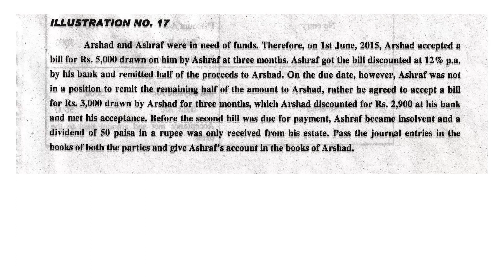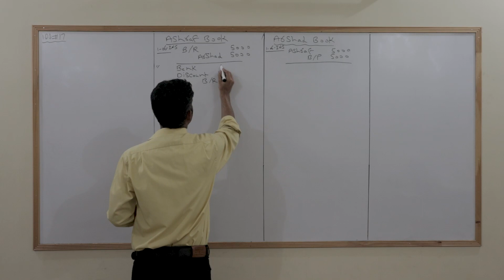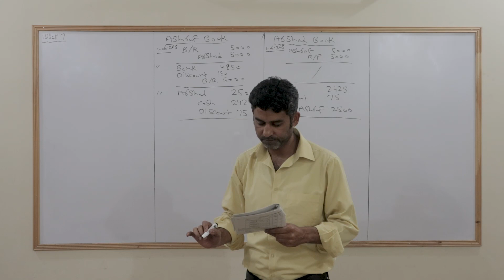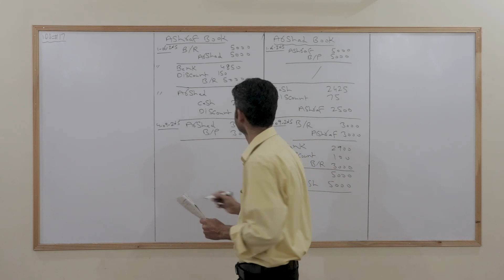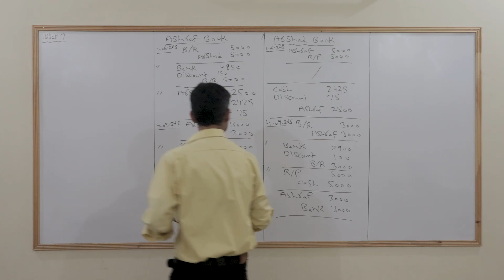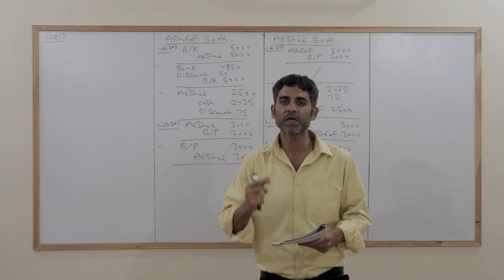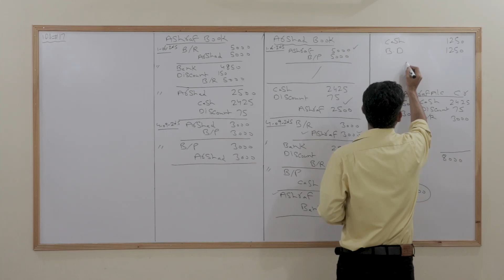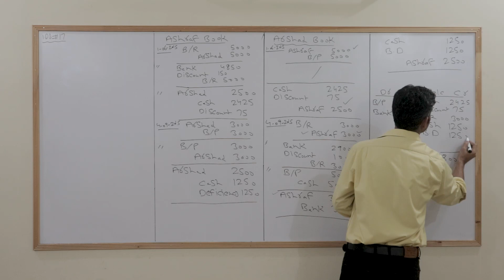Financial accounting | I.com ( first year ) | Chapter No 6 : Bills of exchange | Lecture No 91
Here are the complete video lectures of I.com first-year financial accounting
Chapter No 6: Accounting for bills of exchange
Lecture No. 91  Illustration No.17